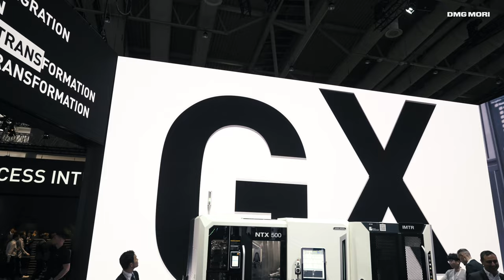EMO 2023 | DMG MORI City: Mid-Recap Movie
Take a look of what is happening at DMG MORI City – Welcome to the Home of Technology!

At EMO 2023 in Hall 2, DMG MORI is presenting the new Machining Transformation framework consisting of innovative technologies and solutions that will define the future of manufacturing.
• Focus topic: Machining Transformation (MX) - Process Integration, Automation, Digital Transformation (DX) and Green Transformation (GX)
• Around 9,000 m² of holistic production concepts and state-of-the-art machine tools in all fields of technology
• From universal and production turning to 5-axis machining centers and turn & mill centers to additive manufacturing
• World premieres such as the CTX beta 450 TC turn & mill center, the CTX 450 and CTX 550 universal lathes, and the INH 63, a horizontal 5-axis machining center
• New Automation solutions like the PH Cell 800 pallet handling system and the UH-AMR 2000, an autonomous robot for material and tool handling

Don't miss out on visiting us in Hall 2! Welcome to the Home of Technology!